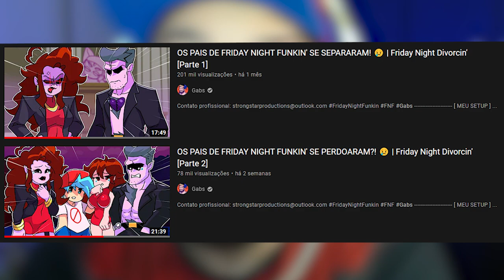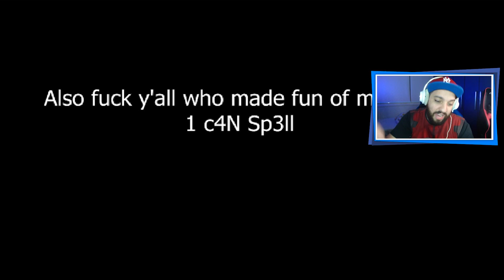O FINAL EMOCIONANTE DA SEPARAÇÃO DOS PAIS! 😍 | Friday Night Divorcin' [Parte 3]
[ MEU SETUP ]

2 Memórias Corsair Vengeance LPX, 8GB, 2400MHz, DDR4, CL16

[ CRÉDITOS ]